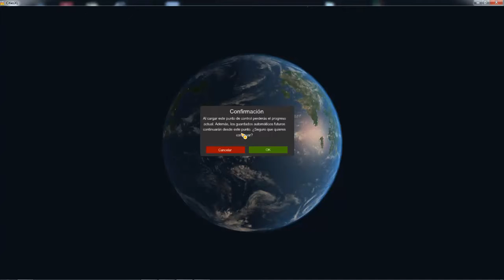CITIES XXL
Well this is my town, -Spanish Town!-